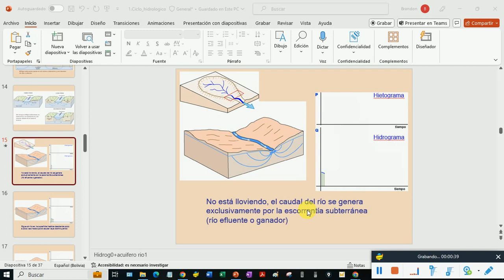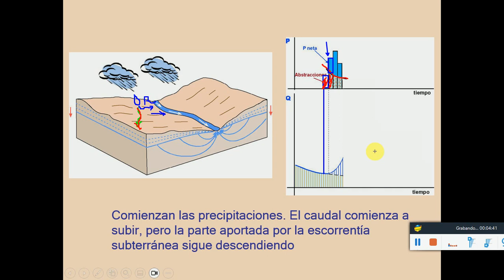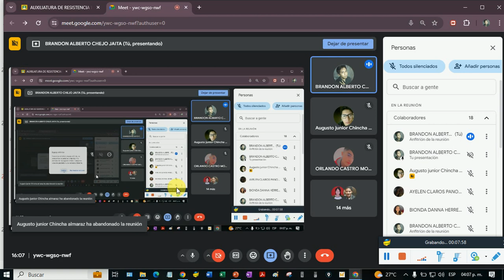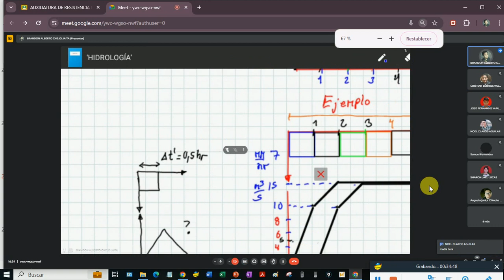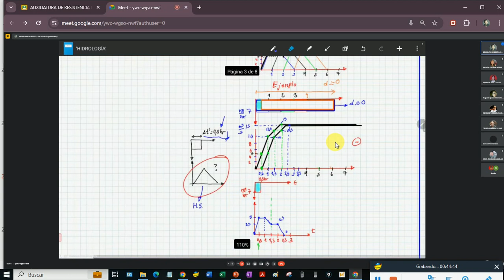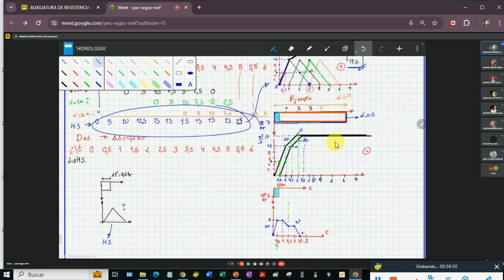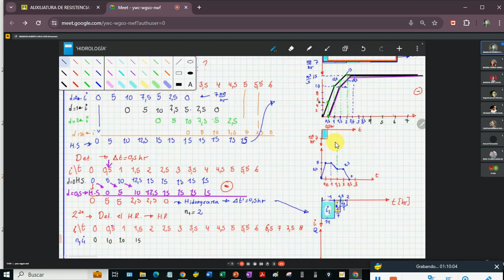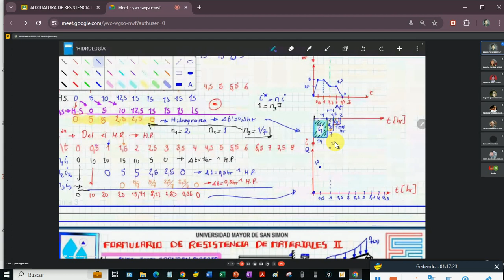HU and HS _Ejercicio